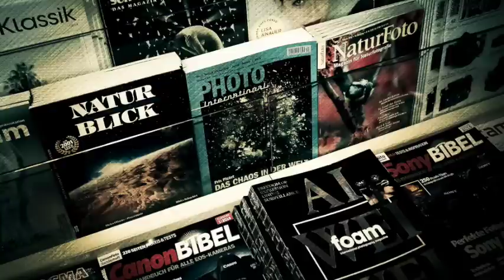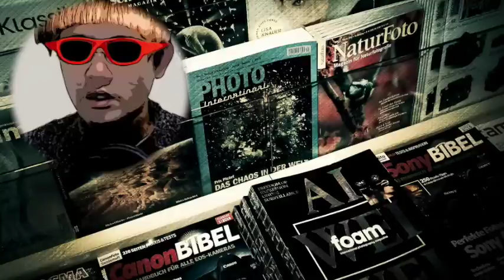【朗読/小説】坂口安吾・カストリ社事件【教育/読み聞かせ】